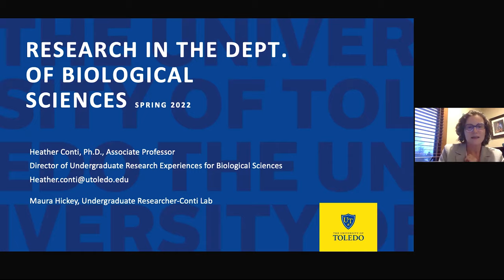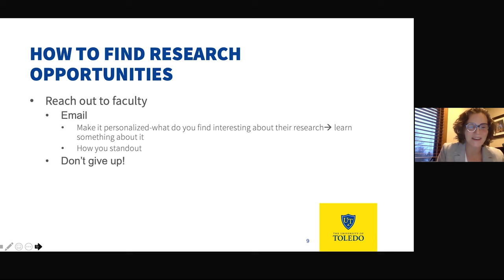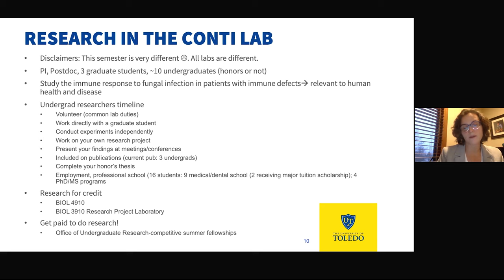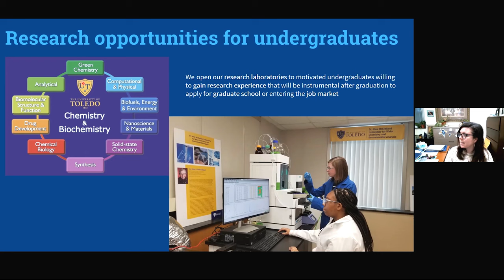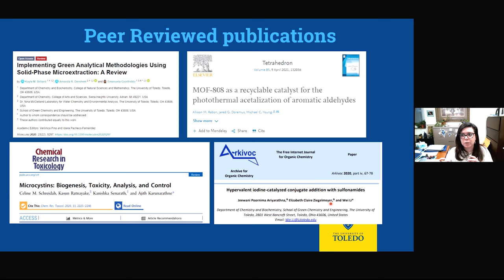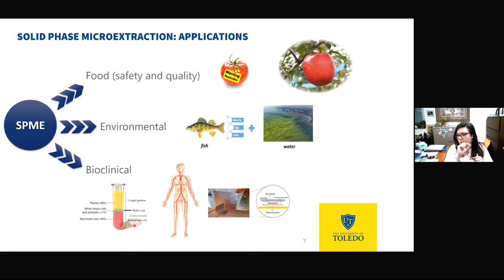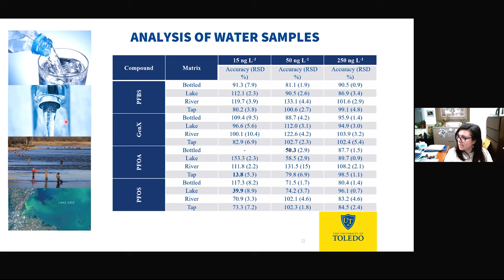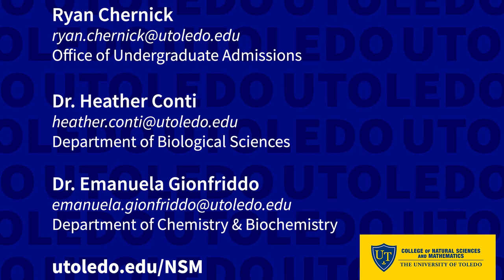Exploring Undergraduate Research in UToledo's College of Natural Sciences & Mathematics, 2022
Learn about some of the research taking place in the College of Natural Sciences and Mathematics at UToledo and how you can become involved in hands-on undergraduate research, as early as your first year!

Dr. Heather Conti in the Department of Biological Sciences discusses overall research in the department as well as her lab research: "What causes the fuzzy white patches commonly found on the tongues of babies? These patches are a fungal infection, commonly referred to as thrush, caused by the commensal fungus Candida albicans (C. albicans). We investigate the role of the oral mucosa and salivary gland in antifungal immunity to this opportunistic pathogen."

Dr. Emanuela Gionfriddo discusses her research lab interests: Analytical Chemistry: sample preparation, analytical separations, mass spectrometry, food analysis and environmental analytical chemistry, which will encompass the use of basic and advanced analytical separation tools for the analysis of complex matrices, with particular emphasis on alternative green sample preparation devices.

For more information about the College of Natural Sciences and Mathematics at UToledo, please visit: utoledo.edu/NSM